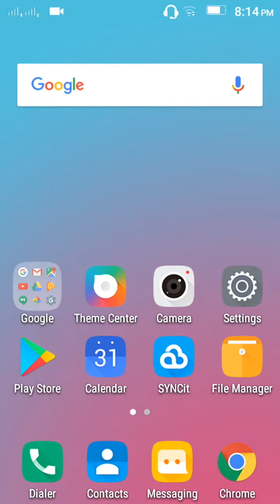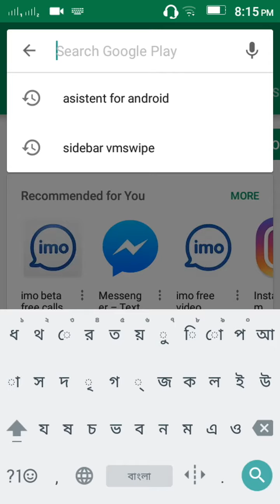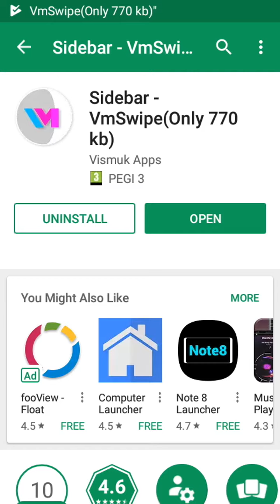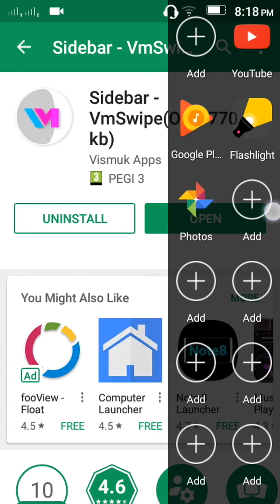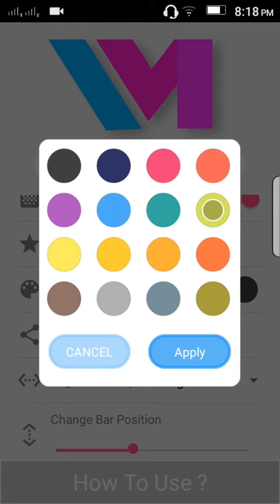দারুন একটি App ব‍্যবহার করলেই বুঝতে পারবেন | Sidebar App | মনের মত করে ব‍্যবহার করুন ফোন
Sidebar App দারুন একটি সফটওয়্যার ব‍্যবহার করলেই বুঝতে পারবেন | স্বাগত, Welcome to your channel Bangla Tech jashim subscribe to your channel | ভিডিও ভালো লাগলে লাইক দিন শেয়ার করুন এবং কমেন্টে করুন | প্রতি দিন ভিডিও দেওয়া হয় সাবস্ক্রাইব করুন |